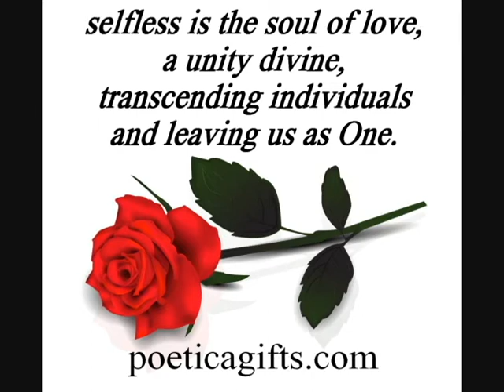Death Be Not Proud by John Donne -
Death Be Not Proud by classic poet John Donne. Spoken word rendition by poet Michael S. Cook.